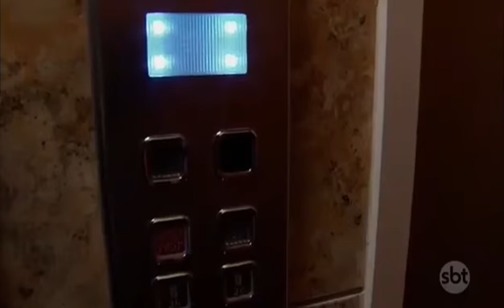O Que A Vida Me Roubou - Alessandro acorda do coma após 7 anos [Parte 1/2]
Cena do Capítulo 94 exibida no dia 08/06/17